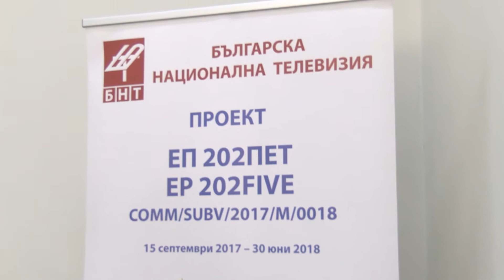Представяне на проект ЕП 202ПЕТ, БНТ, ФЖМК окт. 2017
Пресконференция за представяне на продукциите по проект ЕП 202ПЕТ, съфинансиран от Европейския парламент
18 Окт 2017 13:00
Зала 13, Факултет по журналистика и масова комуникация

Българската национална телевизия започна изпълнението на Проект ЕП 202ПЕТ, съфинансиран от Европейския парламент. Проектът се базира на Бялата книга за бъдещето на Европа от 1 март 2017 г. и нейните пет сценария за развитие до 2025 г. Основната цел на БНТ е посредством пет телевизионни продукции, подкрепени от специален уеб модул, да популяризира и мултиплицира познанията относно идентичността, ролята и политическата природа на Европейския парламент, като единствената демократично избрана институция.

Телевизионните продукции ще бъдат излъчени в периода на Българското председателство. Това ще допринесе за запознаването на аудиторията с взаимната обвързаност на европейските институции в процеса по вземане на решения за бъдещето.

По време на пресконференцията ще бъдат показани и отделни видеоматериали за популяризиране на проекта.